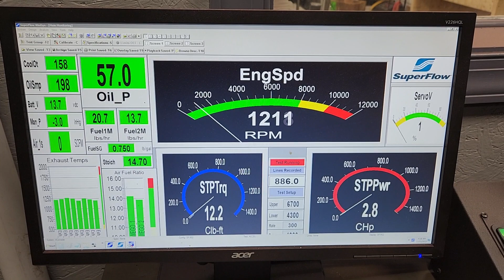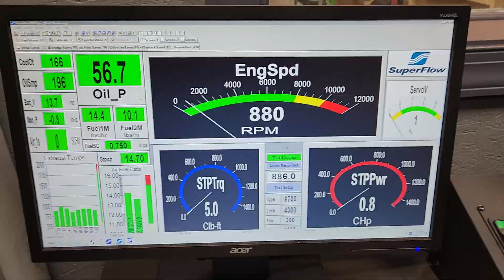JOE HORAN SBC 427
Joe Horan's SBC 427 Engine by Skip White Performance